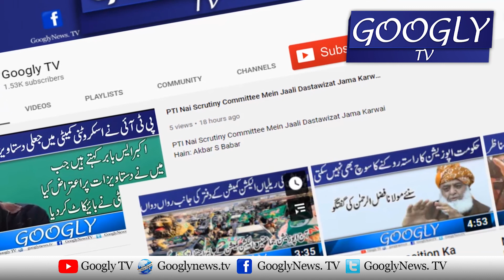Nawaz Sharif Abb Kisi Surat Paichay Nahin Hatain Gai | Ammar Masood | Googly TV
Nawaz Sharif Abb Kisi Surat Paichay Nahin Hatain Gai : Ammar Masood